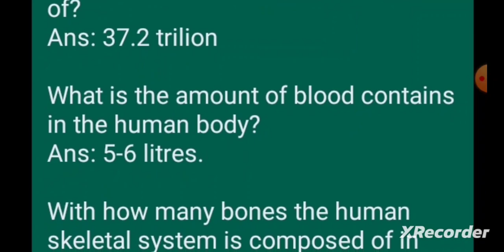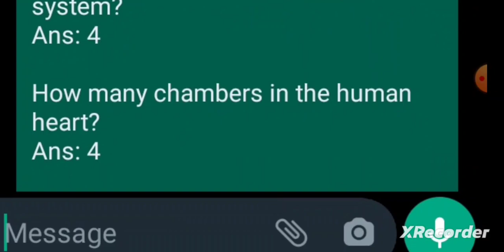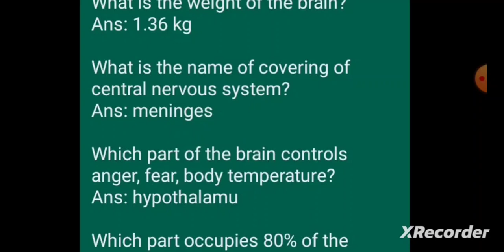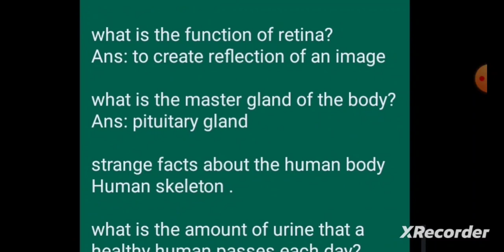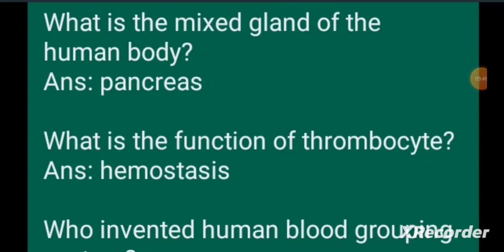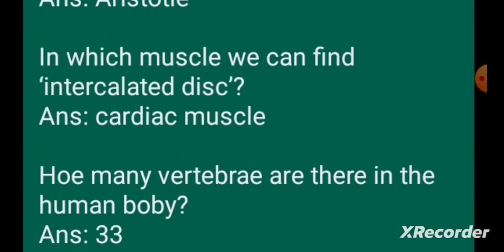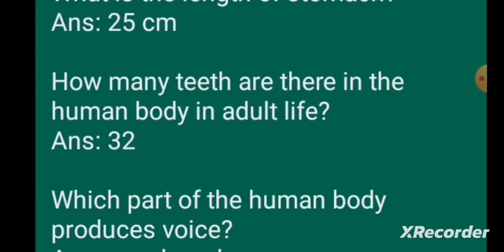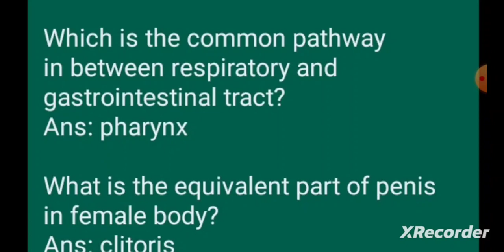Most repeated and very important General science McQs | SBK test | JVT JET PET JDM EST MQb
very important general science McQs for all exams